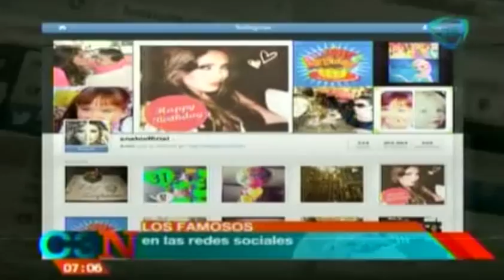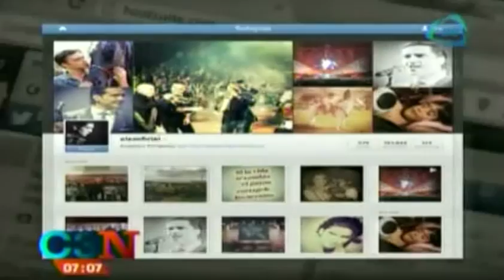¿Qué hicieron los famosos en sus redes sociales?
15 de mayo 2014.